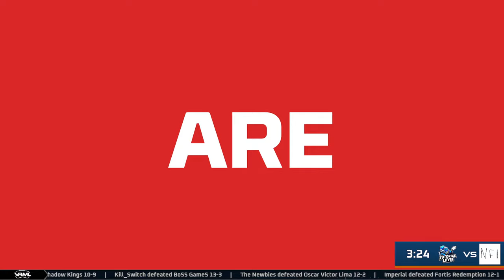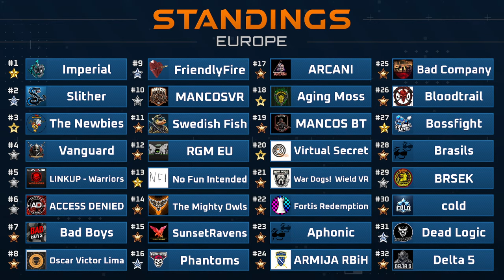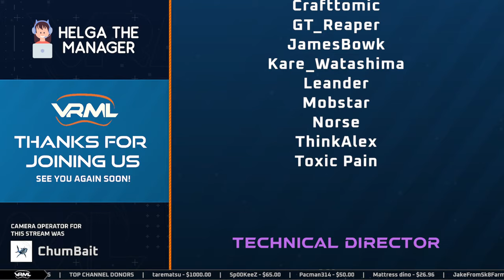Onward - Tutorial Level vs No Fun Intended - Season 16 Week 3 - VRML